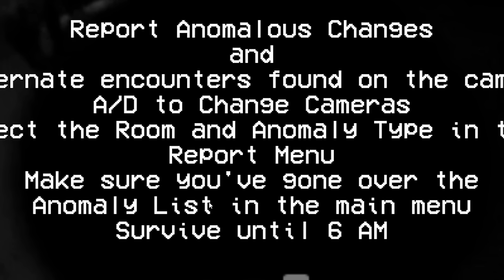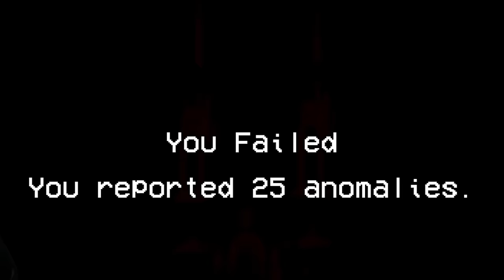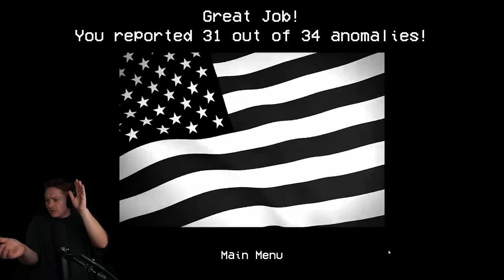Can You Spot The Difference? ALTERNATE WATCH 💀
Today I played a game called alternate watch. This indie horror game is like ispy but instead of cute little pictures you are monitoring cameras in a home looking for small changes and intruders, if you don't report the anomalies in time... you lose.